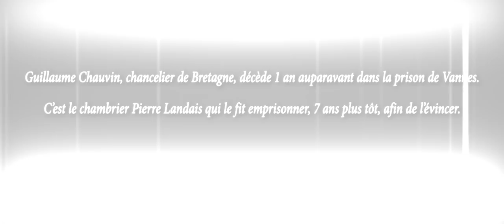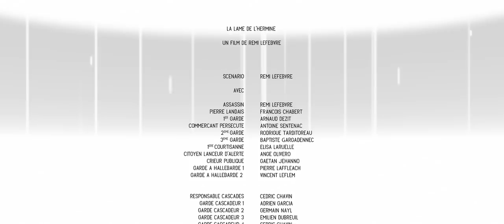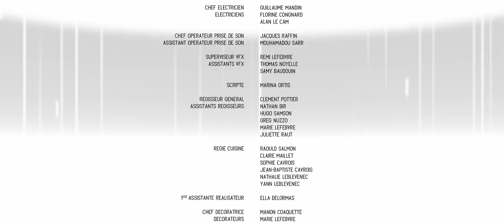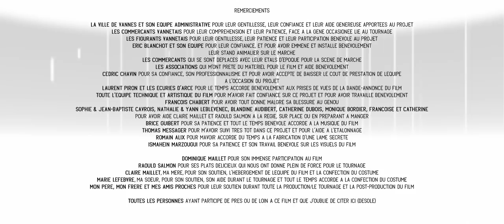La lame de l'Hermine - Assassin's Creed Fan Film (English Subtitles)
1485. Après la mort de Guillaume Chauvin, chancelier de Bretagne, un Assassin veut le venger du meurtrier, Pierre Landais. Un trésorier arrogant et sans scrupule.

Court-métrage fan film sur l'univers du jeu-vidéo Assassin's Creed, plus particulièrement des premières bandes-annonces du jeu (Assassin's Creed 2, Brotherhood, Révélations, 3...)

Je suis très heureux de vous présenter le premier projet de l'association Martine fait des films.
Merci à tous ceux qui ont participé de près ou de loin à ce projet !

avertissement : il s’agit d’un fan-film officieux sans but lucratif qui n’est pas destiné à un usage commercial. Ce fan-film n’est relié en aucune façon à Ubisoft.

Pour nous contactez, vous pouvez aller sur la page Facebook de Martine fait des films ou nous envoyer un mail à

© MARTINE FAIT DES FILMS - 2019